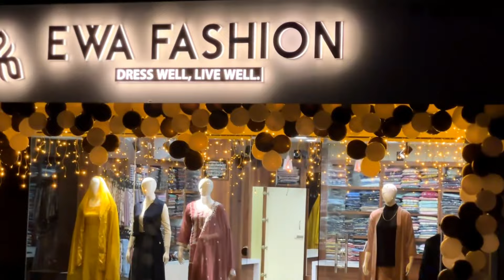ഇനി നിങ്ങളുടെ മോഡൽസ് ഞങ്ങളിലൂടെ തിരഞ്ഞെടുക്കു 😍